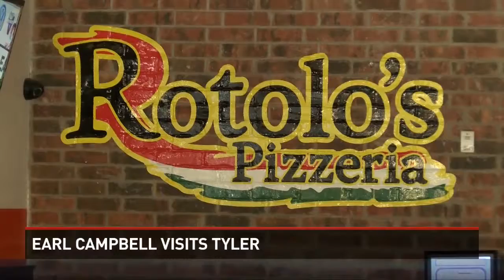Earl Campbell in Town with Rotolo's Pizzeria